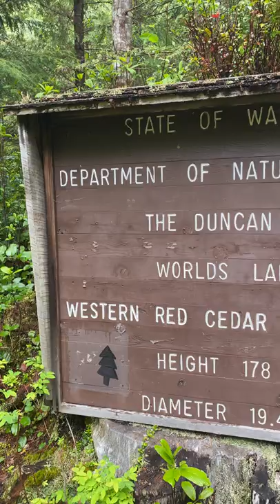The World Largest Western Red Cedar Tree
For this weeks Bigfoot moment of Peace we would like to show you another large tree that can be found in the Olympic Peninsula. The Worlds largets Western Red Cedar located in the State of Washington. Standing 178 Feet tall with a diameter of 19.4 Feet. The Trees Name is the Duncan Cedar